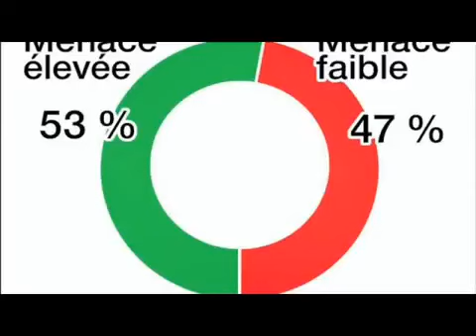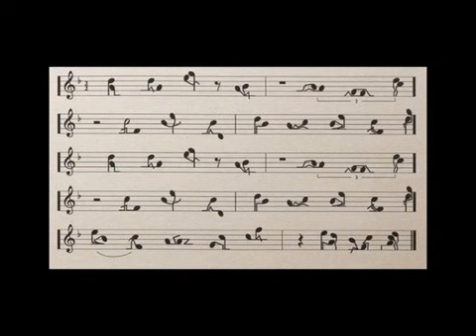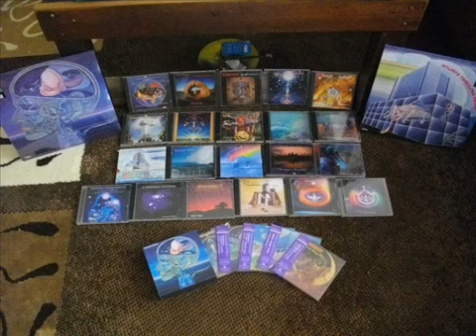interview déchirant avec cyrille verdeau du groupe clearlight